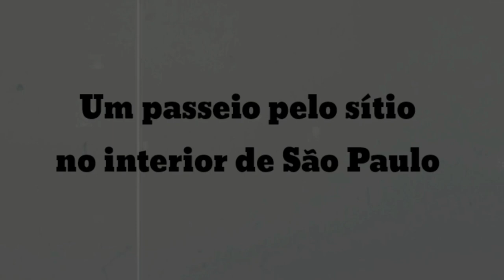PASSEIO DE CARRO NO SÍTIO NO INTERIOR DE SÃO PAULO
Lá disponibilizei cupons de descontos de 10 reiais a 100 reiais .  Você comprando qualquer coisa pelo meu link, eu estarei ganhando uma comissão por cada produto comprado pelo meu link de indicação! :)

Se gostar do vídeo deixa o seu joinha bacana!   É MUITO IMPORTANTE!

LINK PARA você APRENDER O CROCHÊ ( bem passo a passo)  TEM para destro e para canhotos aprenderem:

LINK do canal de crochê passo a passo para destro ( pessoas que já sabem o crochê),